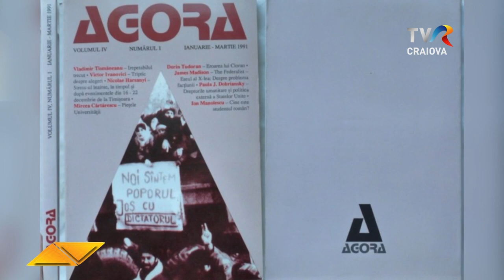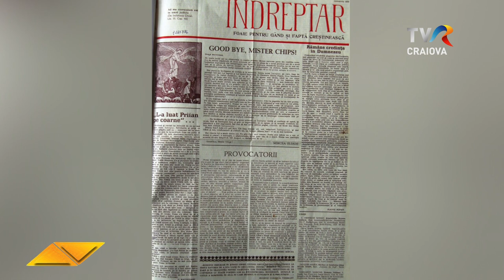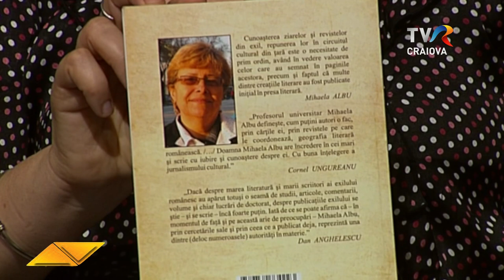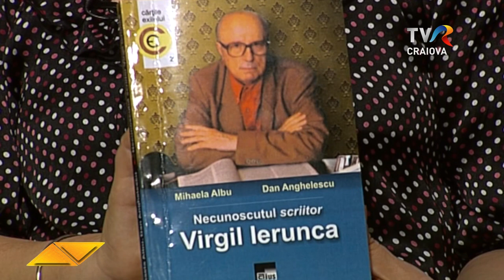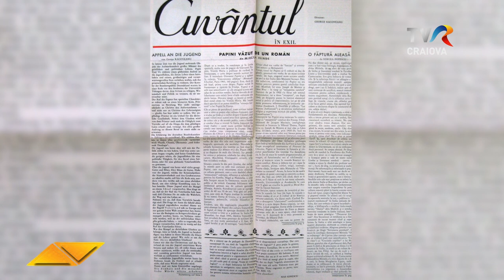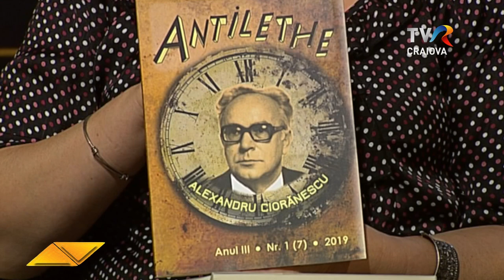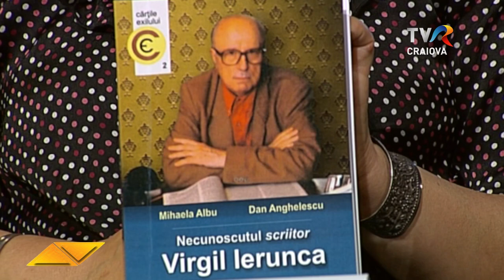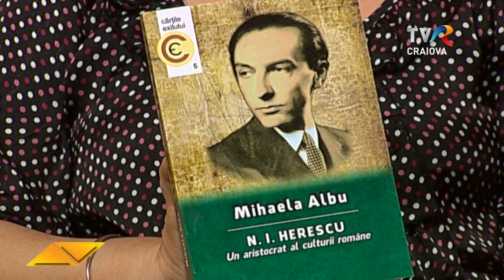Cu cărțile pe față - Mihaela Albu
Invitată Mihaela Albu, critic și istoric literar

Cu cărțile pe față discutăm în această ediție despre un fenomen de amploare în perioada comunistă, încă insuficient inventariat, cunoscut și studiat, și anume exilul cultural românesc.

Invitata emisiunii, Mihaela Albu, este istoric și critic literar specializat în literatura exilului și în fenomenul cultural al exilului românesc. Din 2017 Mihaela Albu coordonează revista Antilethe, dedicată aceluiași exil românesc, precum și colecția “Cărțile exilului” de la editura Aius. Mihaela Albu este semnatara unor volume monografice dedicate scriitorilor și oamenilor de cultură Mircea Popescu, Vintilă Horia, N.I. Herescu, Virgil Ierunca, L.M. Arcade.

Ce a însemnat exilul românesc, cum s-a manifestat el și mai ales cât de mult a reușit cultura românească să recupereze și să își integreze acest fenomen, sunt câteva dintre întrebările la care am încercat să aflăm răspunsuri pe parcursul emisiunii.